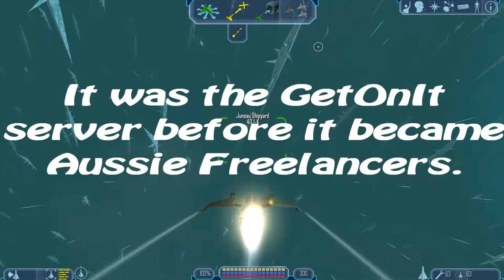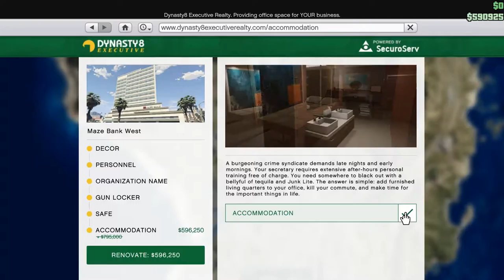Let's Play GTA5 Online: Losing Entourage vs Winning Solo Races - What Makes More Money?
So let's say you're really crappy at playing Entourage. Alright let's I'm really crappy at playing Entourage because that's the case. Is it better--during a double money week--to play it anyway and lose, or should I just do my standard solo race--8 minute grind? Let's do the math!